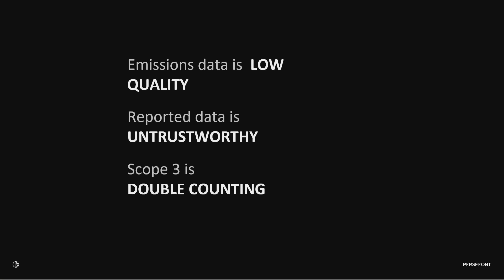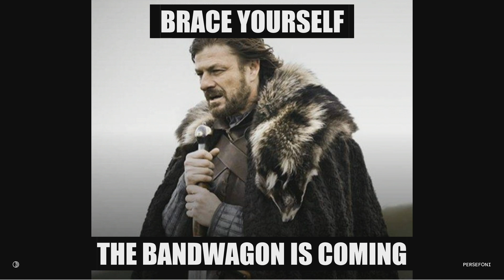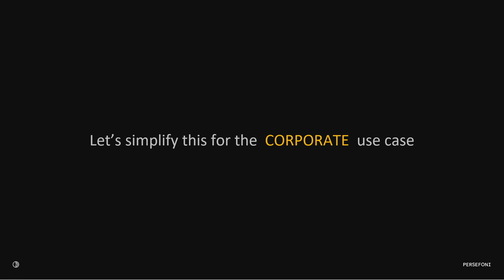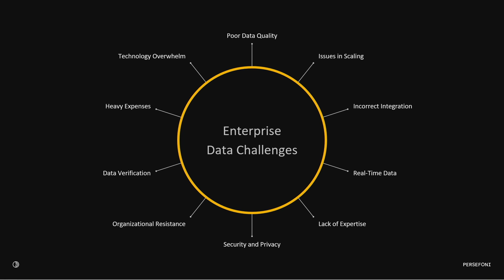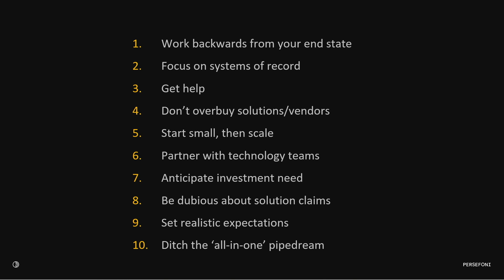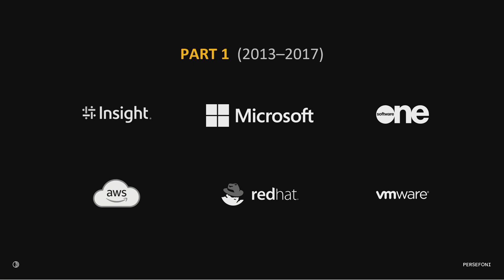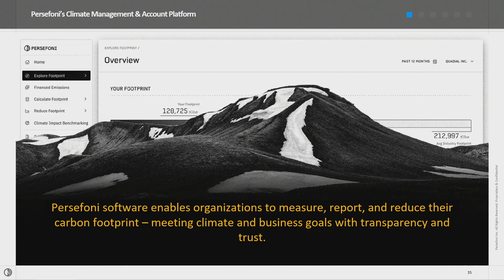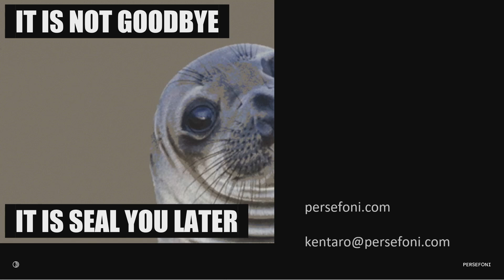The Climate Crisis as a Data Problem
Sustainability leaders know that net zero means little without the high quality data to track it, but that delivering accurate and complete reporting can divert resources away from projects that drive the net-zero transition. What about this problem intrigued Persefoni CEO Kentaro Kawamori so much that he quit his C-suite job to solve it? How will we get there, who will lead, and what role will technology play?

This session was held at GreenBiz Group’s GreenBiz 23 - the premier event for sustainable business leaders - taking place February 14-16, 2023.